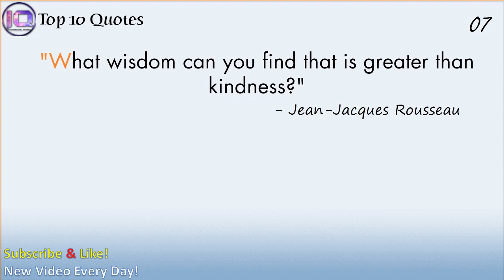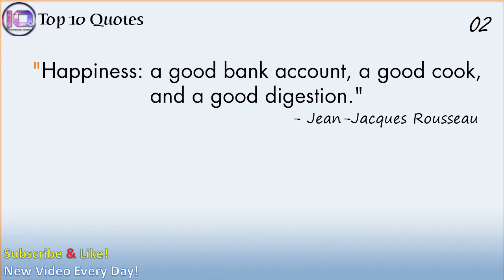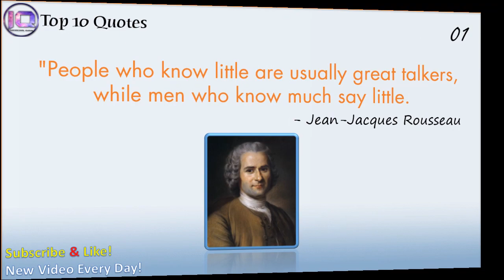Top 10 Jean-Jacques Rousseau Quotes | Famous Quotes | Inspirational Quotes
Best Inspirational Jean-Jacques Rousseau Quotes, Enjoy the best Jean-Jacques Rousseau Quotes. Discover Jean-Jacques Rousseau famous and rare quotes. Share Jean-Jacques Rousseau quotations about social contract, heart and children. Quotations by Jean-Jacques Rousseau, uotes from Jean-Jacques Rousseau, French Philosopher, Born June 28, 1712.  प्रसिद्द अनमोल विचार.
"Man is born free and everywhere he is in chains." — Jean-Jacques Rousseau
I upload New Videos Daily in Morning...